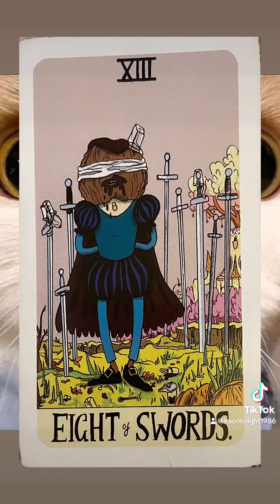General libra ♎️ reading libra ♎️ season